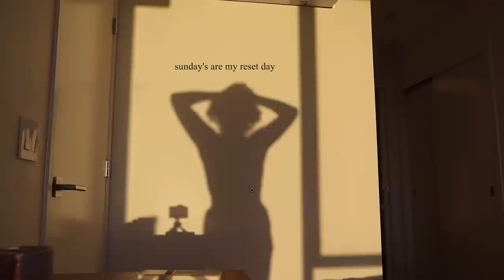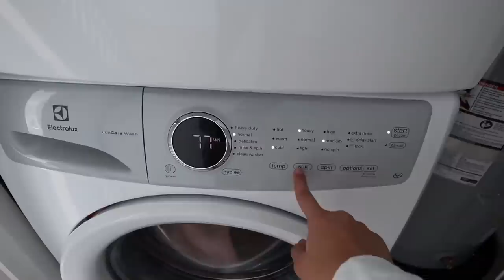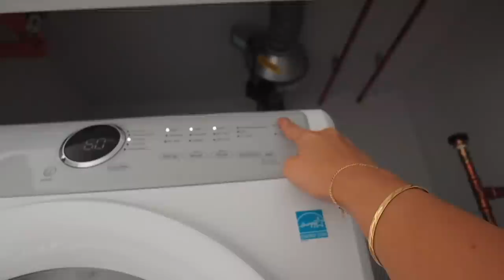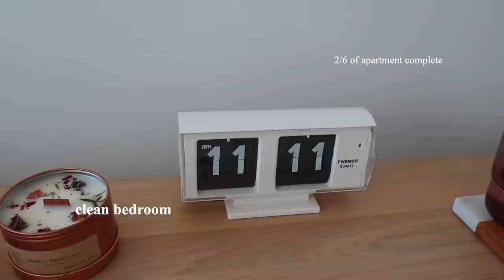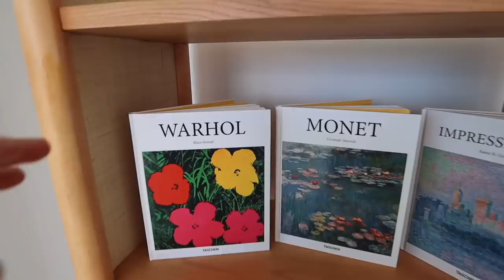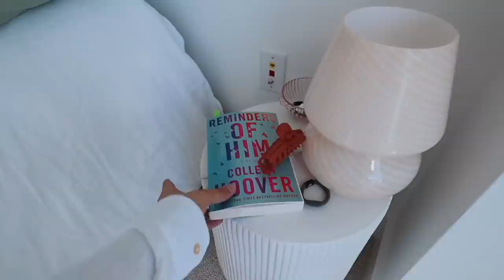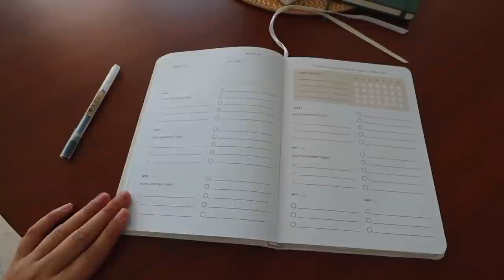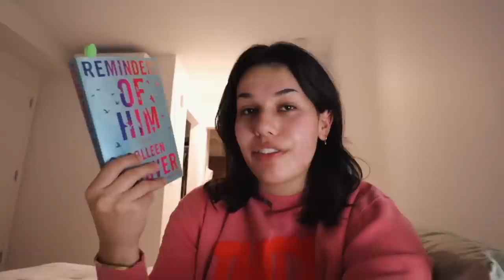cleaning my entire apartment *aka being my own housewife*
cleaning my entire apartment *aka being my own housewife* a fun little sunday vlog + a bit of my weekly reset routine

✰ LINKS ✰